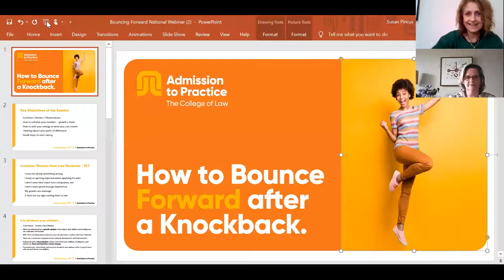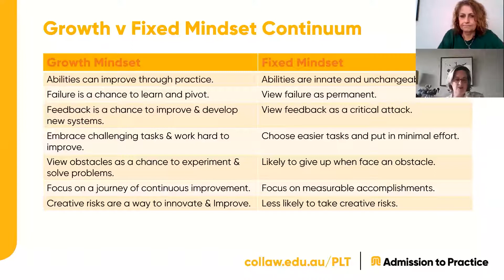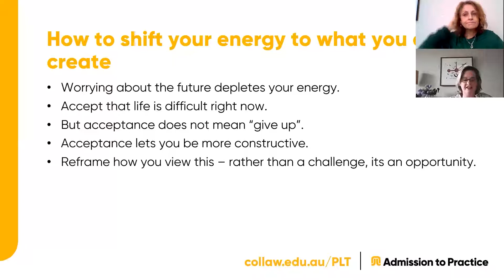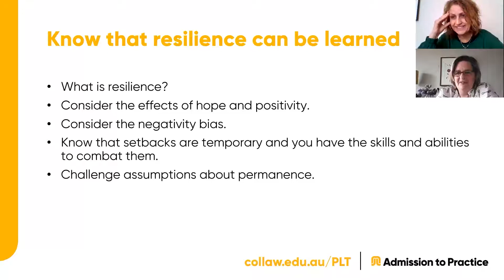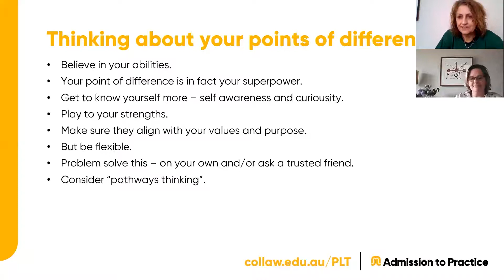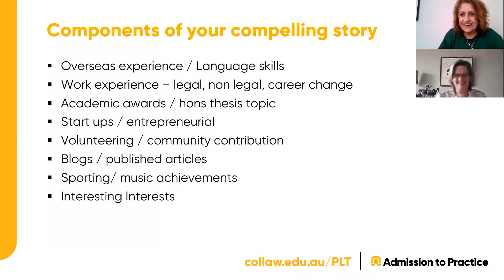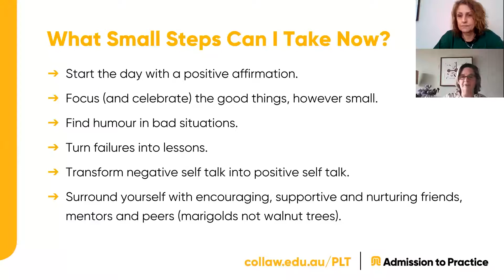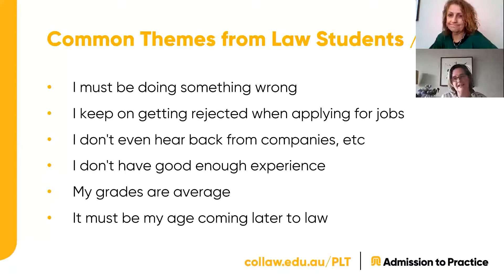How to Bounce Forward after Knockbacks